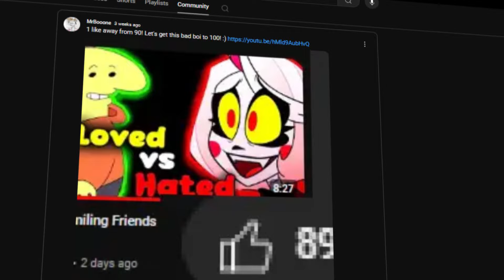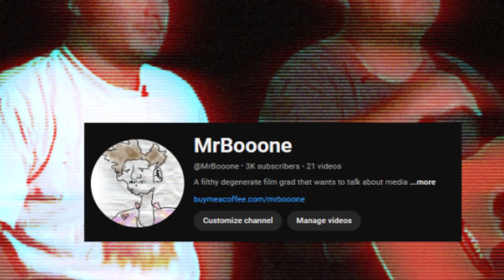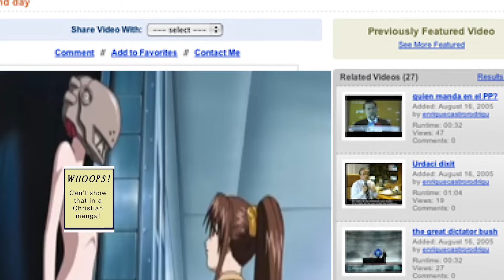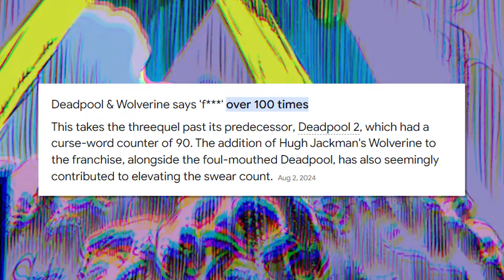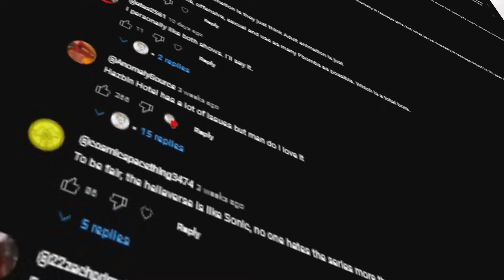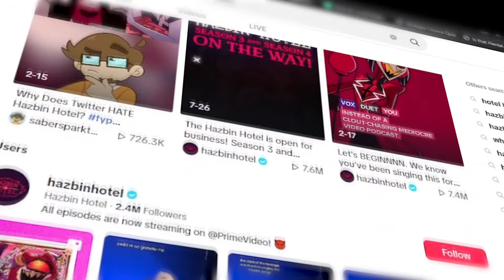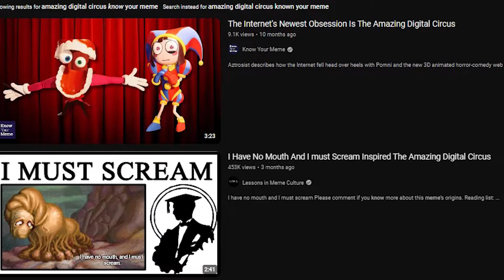How NOT to Critique Hazbin Hotel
wew  boy, this is probably one of the spiciest videos I've made in a while, some real honest to god takes here.